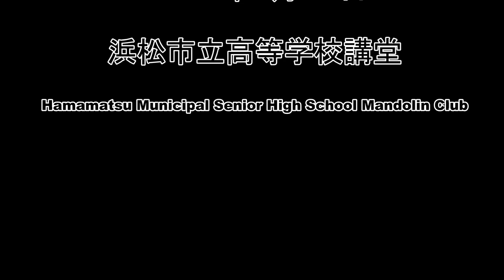AQUA EXPRESS : 遠藤秀安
マンドリンオーケストラの演奏です。
浜松市立高等学校マンドリン部　第35回定期演奏会より　リハ・ゲネプロの映像含みます。
2023年4月30日 浜松市立高等学校講堂　舞台構成上、客席で録音しています、雑音等が入っています。
Special Thanks to　浜松市立高等学校　放送部、演劇部、OGOB「結の会」
Hamamatsu Municipal Senior High School Mandolin Club